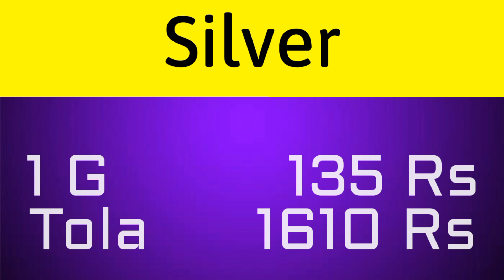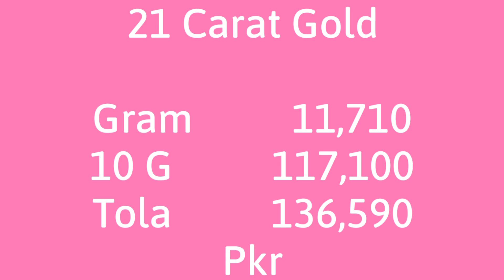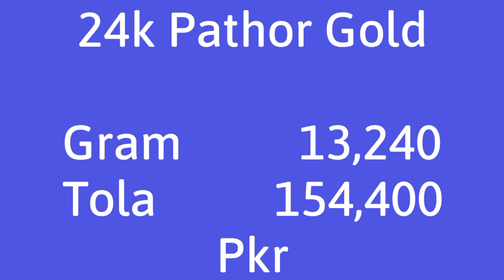Today Gold Rate in Pakistan | 18 Nov Gold Price | Aaj Sooney ki Qeemat